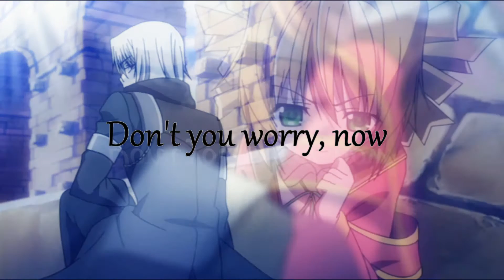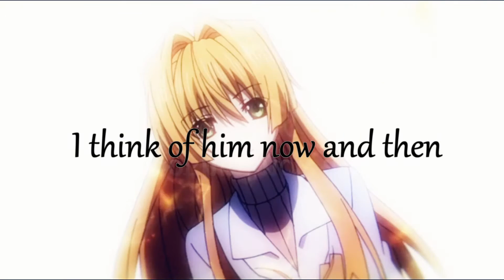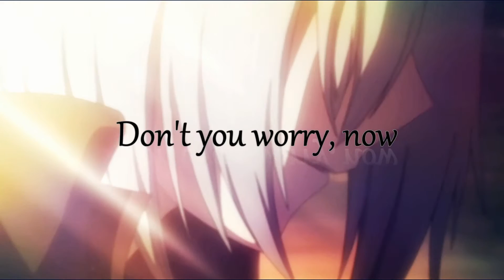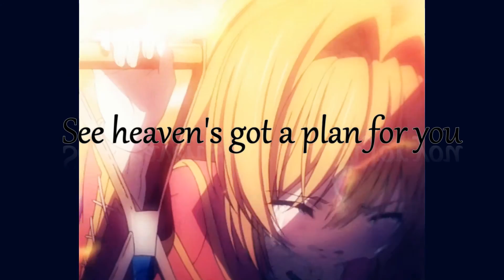Sunday without god [Don't you worry child] Amv